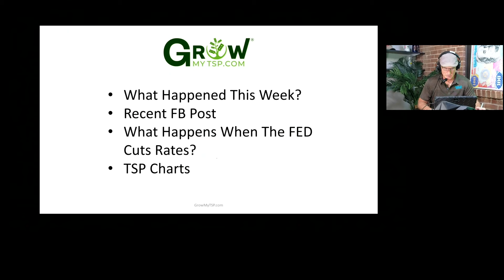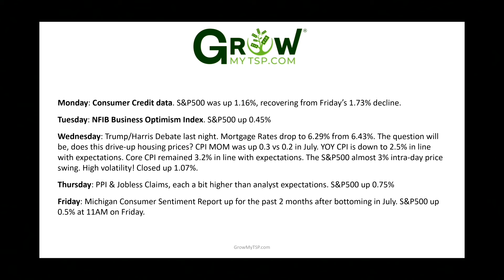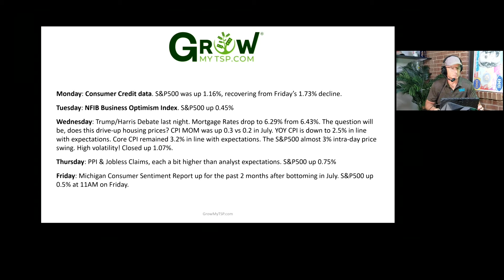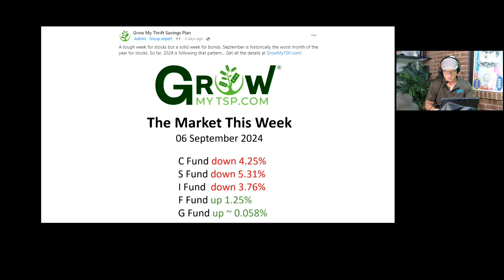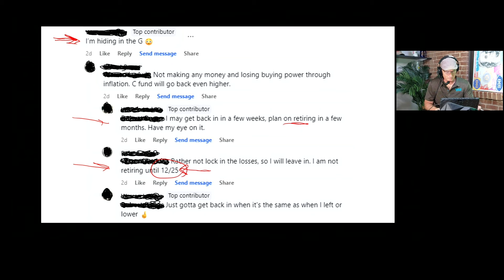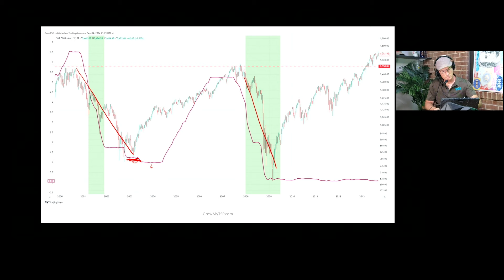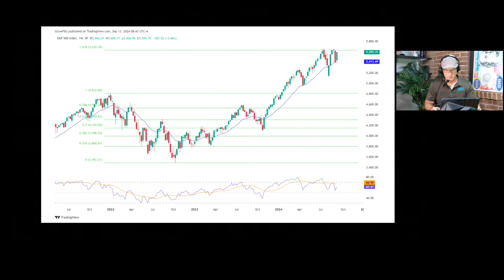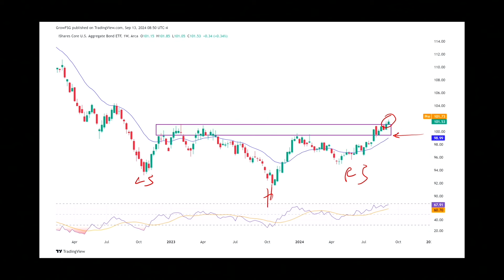Fed Rate Cuts | Market Volatility | TSP Fund Analysis | TSP Weekly Podcast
🎙️ TSP Weekly Podcast - September 15, 2024 | Market Volatility & Fed Rate Cuts

Welcome back to this week’s episode of the TSP Weekly Podcast! 🎧 In this episode, Conan and Jerry dive deep into the most volatile period of the year for the stock market. With September in full swing, they break down everything from Federal Reserve rate cuts to housing markets and consumer sentiment.

🔑 Key Topics:

📉 Volatility in the Markets: Huge swings and what they mean for your TSP.
💰 Federal Reserve Rate Cuts: What happens next? Will we see a 0.25% or 0.50% cut, and how could it impact your investments?
🏠 Housing Market Trends: Will mortgage rates drop, and what does it mean for homebuyers?
📊 Consumer Sentiment & Inflation: How small business owners are handling inflation and what it could mean for the Fed’s decisions.
📅 Election Year Market Trends: Why now is not the time to ignore the markets, especially with major elections looming.

Plus, don’t miss their thoughts on whether it’s time to hold steady or adjust your strategy in the face of uncertainty.

00:00 Welcome Back to the Studio
00:57 Market Volatility in September
01:25 Fed Rate Cut Speculations
02:47 Weekly Market Recap
03:28 Housing Market Trends
07:25 Consumer Credit and Small Business Optimism
09:57 Facebook Post Analysis
13:38 Historical Fed Rate Cuts and Market Impact
18:22 Current Market Conditions and Predictions
21:33 Final Thoughts and Viewer Questions

📗Checkout our free guide “How to invest in the TSP”